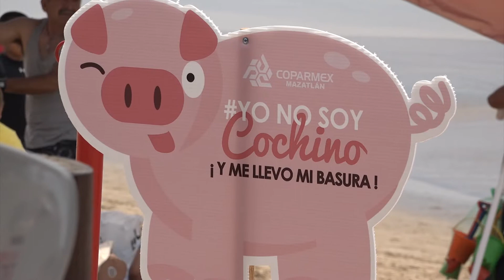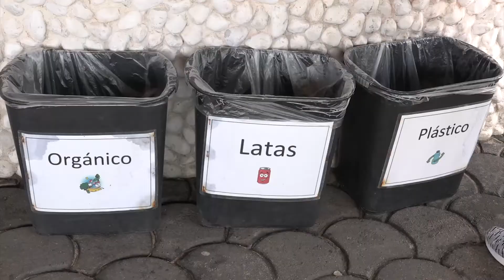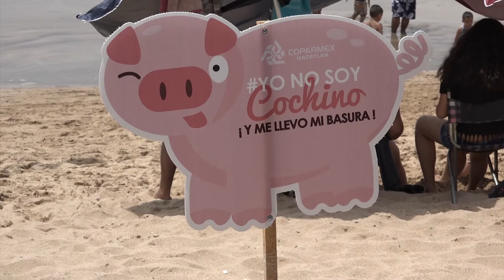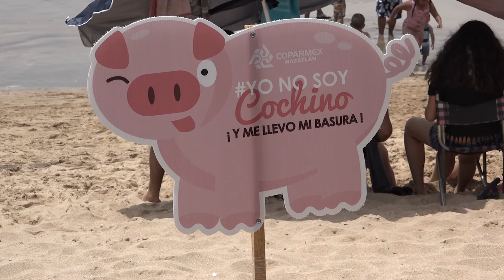Inició campaña de Semana Santa “Yo no soy cochino, y me llevo mi basura”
En conferencia de prensa, la Confederación Patronal de la República Mexicana (COPARMEX) en Mazatlán, lanzó su campaña para esta temporada vacacional “Yo no soy cochino, y me llevo mi basura” la cual tiene el propósito de concientizar a locales y turistas de no dejar su basura en las playas y calles que visiten, para lograr un destino turístico más limpio.

En esta campaña se instalarán en diferentes zonas de la playa, carteles de concientización con un llamativo diseño que tienen como finalidad, recordarle a los visitantes poner la basura a su lugar.

El presidente de COPARMEX en Mazatlán, Jorge Alberto García Félix, comentó que en algunas ocasiones las campañas de limpieza en playas han servido para que las personas se confíen y no levanten su basura.

Por su parte, el director de la Operadora y Administradora de Playas, Rogelio Olivas Osuna, aseguró que el mantener playas limpias es uno de los principales requisitos para la certificación de playas como turísticas ante el Instituto Mexicano de Normalización.

Para finalizar los integrantes del organismo empresarial, invitaron a la población en general a ser parte de su brigada de limpieza de playa, que se llevará a cabo el sábado 27 de abril a las 8:30 de la mañana, en la zona de playa frente al Hotel Aguamarina.